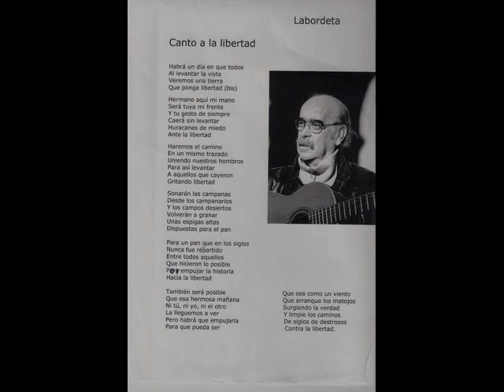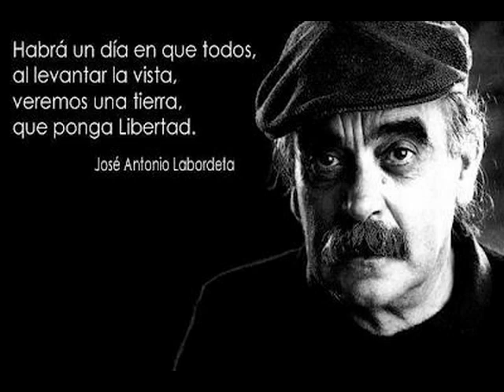LABORDETA,,,,,,,,,,,,,,,,,,,,,,,,,,,,,,,,,,,,,,,,,,,,,,,,, CANTO A LA LIBERTAD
VIDEO CLIP DEL CANTO A LA LIBERTAD DE LABORDETA